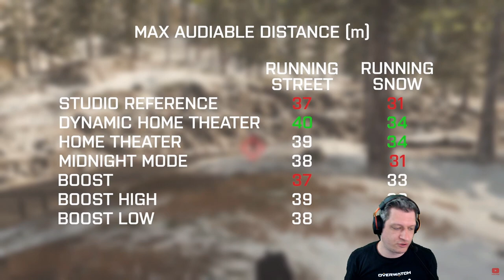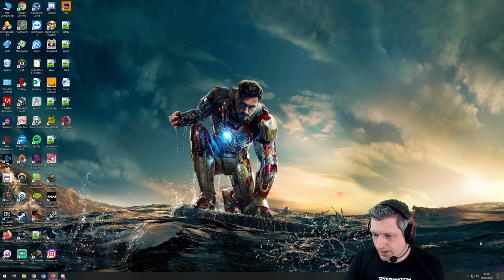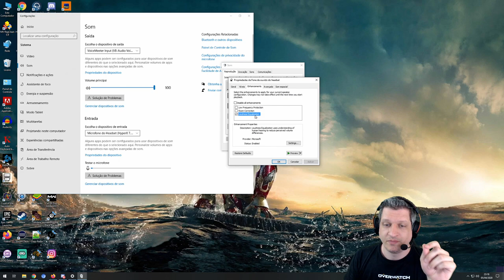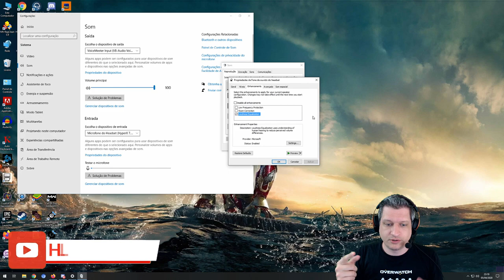MELHORANDO VOLUME DOS PASSOS NO COD WARZONE!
Nesse vídeo o Ogro nos trás um tutorial de como ele configurou seu jogo para ouvir os passos dos inimigos no CoD Warzone!